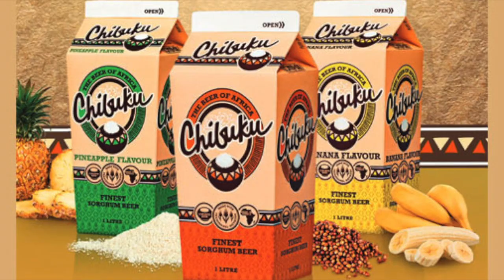Royal Conference 2020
nvitation video to the 2020 Southern Africa Toastmasters Conference.